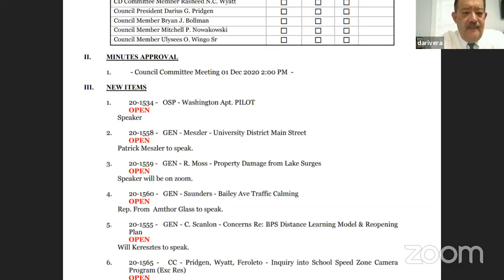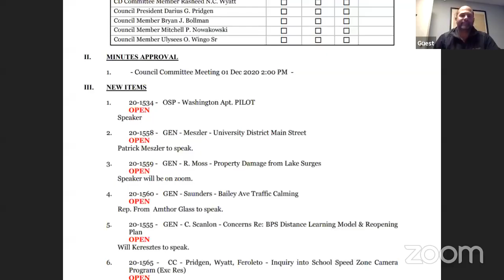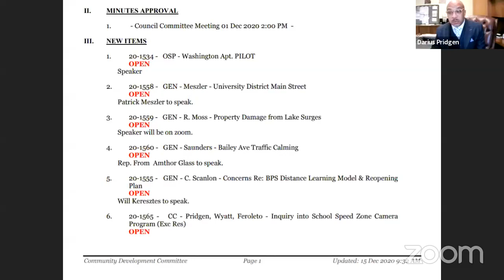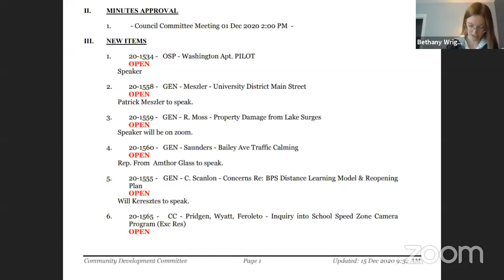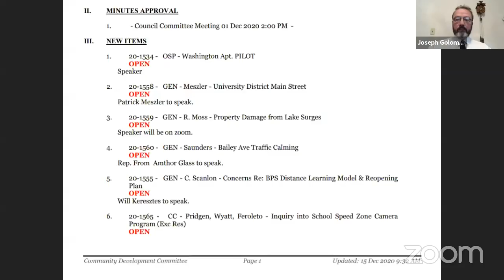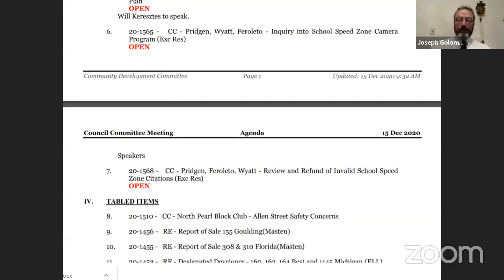Buffalo Common Council - Community Development Committee - 12/15/20